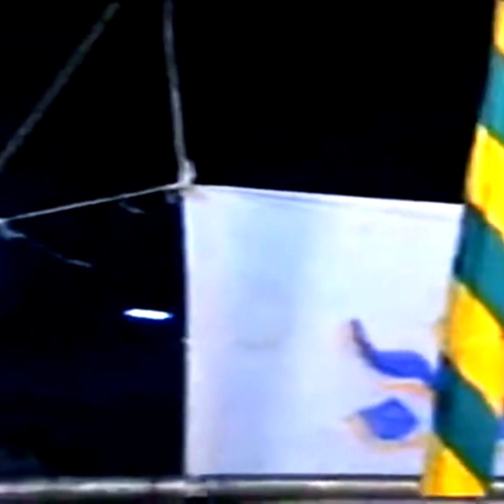Islam | Slogan or System | Dr Israr Ahmad